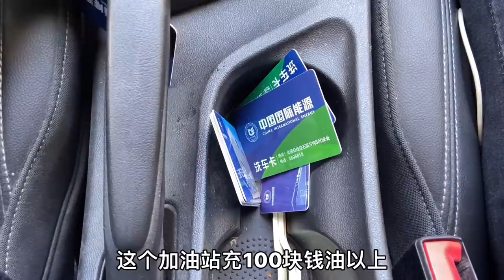小東：倆夫妻一起打拼的日子很開心，晚餐買了5斤肉卷，慶祝一下兒子放寒假！Husband and wife are very happy to work together. Eat meatloaf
小東：倆夫妻一起打拼的日子很開心，晚餐買了5斤肉卷，慶祝一下兒子放寒假#肉卷#夫妻生活记录#mince roll
Xiaodong: The couple was very happy to work hard together. I bought 5 catties of meat rolls for dinner to celebrate my son's winter vacation.